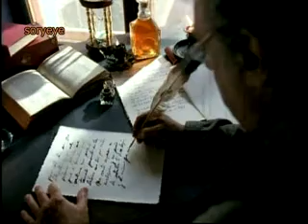Placido Domingo - Paloma Querida